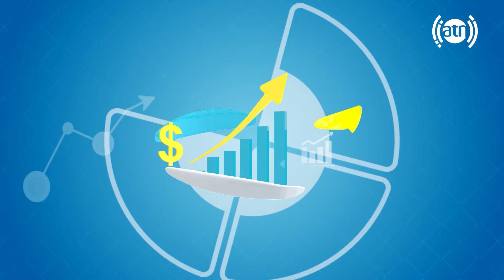Your Voice - Municipality related inquiries & complaints/صدای شما - سوالات و مشکلات مرتبط به شهرداری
Your Voice - Topic: Municipality related inquiries and complaints 164
صدای شما - موضوع: سوالات و مشکلات مرتبط به شهرداری ۱۶۴

مهمان برنامه: نعمت الله بارکزی، سخنگوی شاروالی کابل
Guest: Nimatullah Barakzai, spokesperson of Kabul Municipality